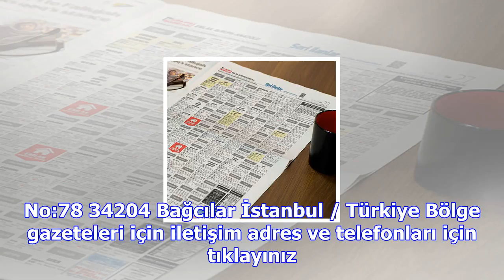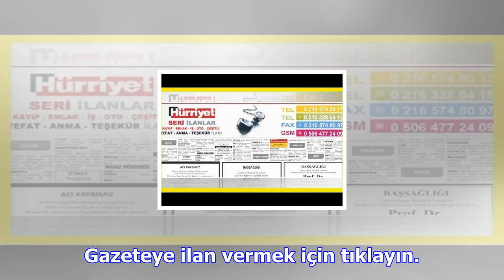Hürriyet reklam servisi ilan servisi ile artık ilan vermek çok kolay